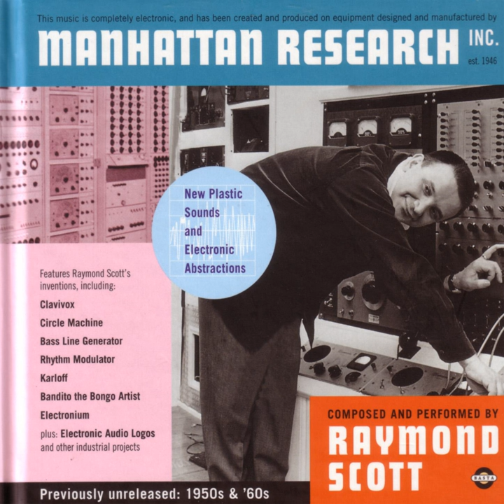Cheer: Revision 3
Cheer: Revision 3 · Raymond Scott

Manhattan Research, Inc.